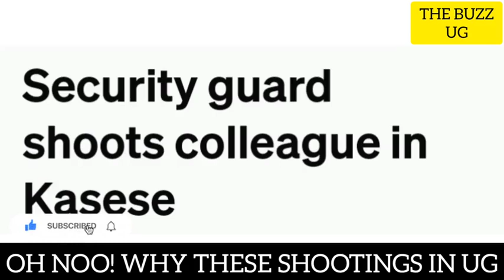JUST IN😳: Another shooting! police officer shoots self dead after another in Kasese😳 What's goin on🥺